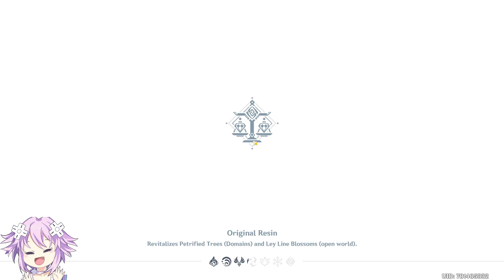Genshin Impact - Episode 62